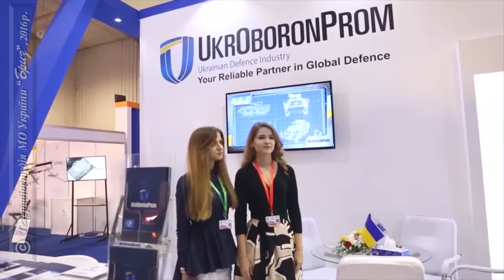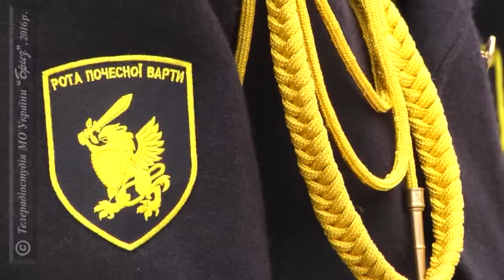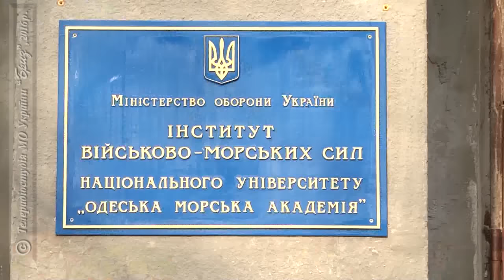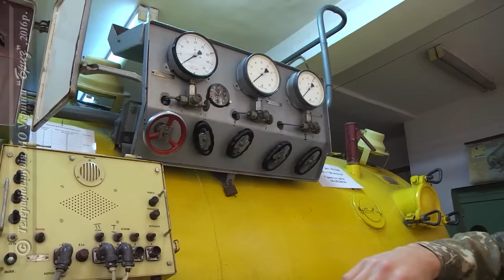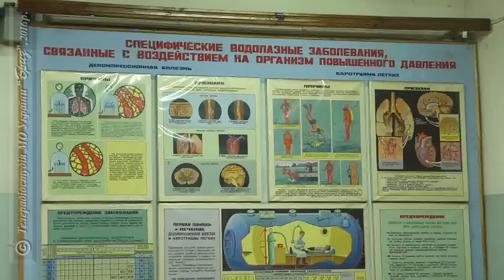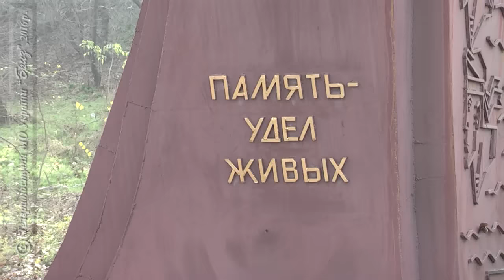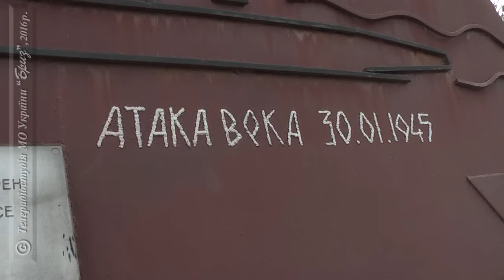Програма ТРС МОУ "Бриз" "ФЛОТ ЗА ТИЖДЕНЬ" від 27.11.2016 р.